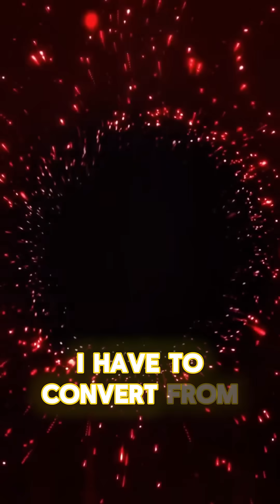The SHOCKING Scale of BLACK HOLES Explained By Brian Cox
Prepare to be amazed by the sheer size of black holes! Brian Cox breaks down the mind-boggling scale of these cosmic phenomena.

f you're a fan of Joe Rogan's conversations on space and the universe, you'll love this in-depth exploration of one of the most mysterious phenomena in the cosmos. Get ready to have your mind blown by the sheer scale of black holes and the incredible secrets they hold.

Imagine that six thousand million times more massive than our sun. Is that the largest black hole we've ever discovered? No, there are there are bigger ones than that, but that's the that that that's a scale of them. It's a big ish one then maybe think about it. I mean so there's a number it's called the the Schwartzsche radius of the thing so if you if you took our sun, which you can fit a million Earths inside and collapsed it down to make a black hole, it would form a black hole when it shrunk within a radius of 3 3 kilometers about 2 miles so you gotta take this thing which is what I have to convert from kilometers to miles then but it's about, that's okay, 700,000 km. It's about 5, 500,000 miles radius or something like that in the sun. So you squash it down till it's about two miles and then that would form a black hole. Wow. The 6 billion times the mass of the sun means you multiply that by 6 billion. So these things that the circus watch, your radius is, I don't know, larger than our solar system, basically. Oh my god. That sits in in a galaxy.